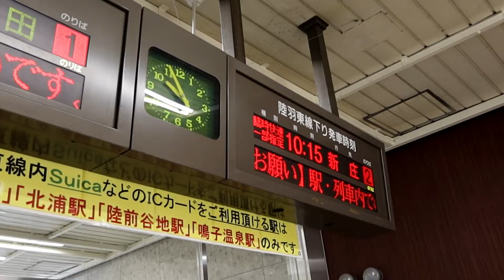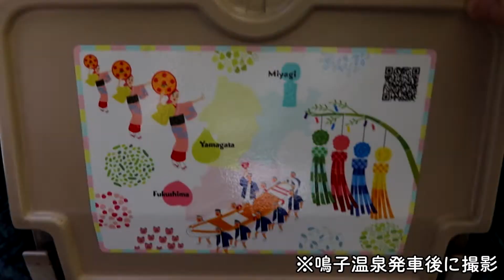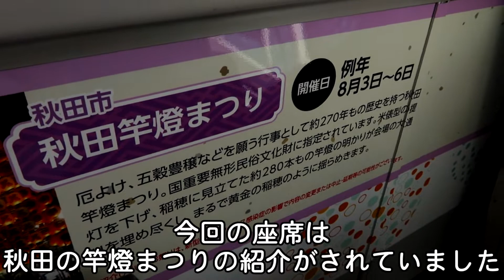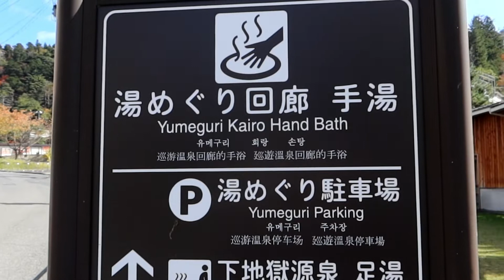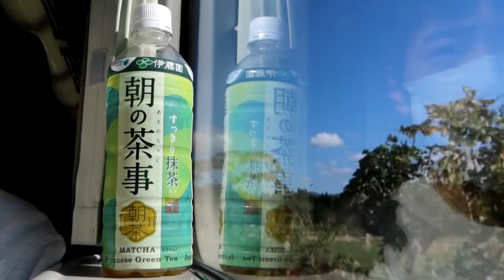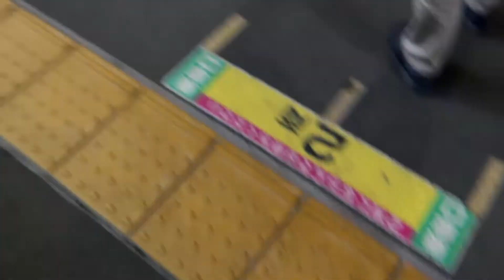【絶景】快速湯けむりで紅葉に染まる陸羽東線へ【週末パスの旅 宮城・山形 #1】